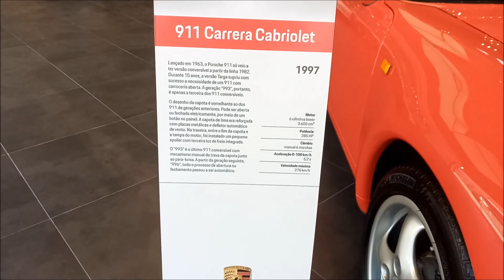Evento Porsche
Evento com vários modelos da Porsche muito bom